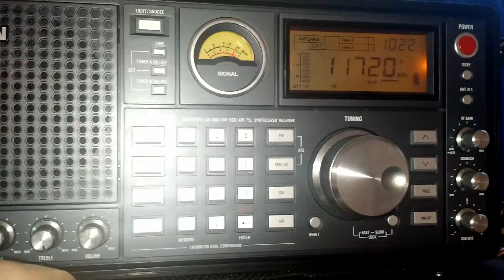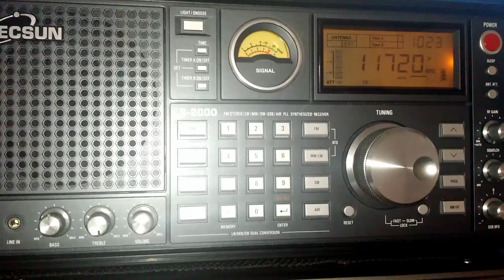Scandinavian Weekend Radio, Virrat Finland on 11720 kHz, 02 March 2019, 1022 UTC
Scandinavian Weekend Radio, Virrat Finland is on air this weekend. Received with a Tecsun S-2000 and a Sloper on 11720 kHz at 02 March 2019, 1022 UTC, QTH: JO40BT.
Schedule for the rest of the weekend:
49 metres:
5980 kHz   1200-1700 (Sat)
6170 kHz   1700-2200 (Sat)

25 metres:
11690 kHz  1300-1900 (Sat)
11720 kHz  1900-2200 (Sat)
Locally on 1602 kHz and 94.9 MHz FM